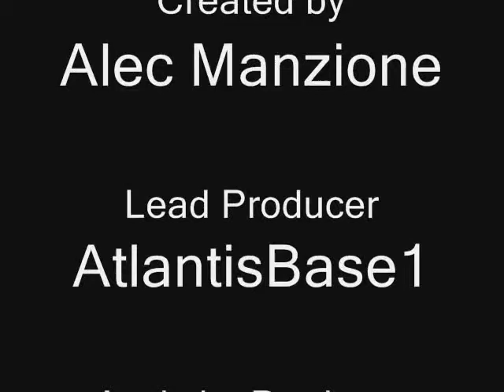Sum Up of Knowing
A shorten version of the movie Knowing .witch sucked